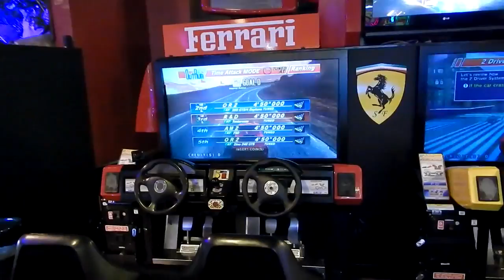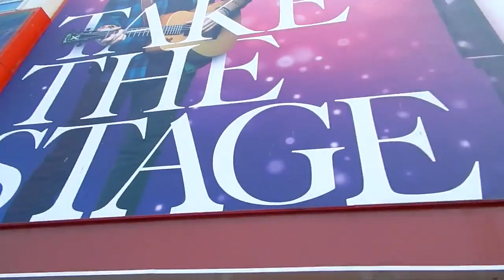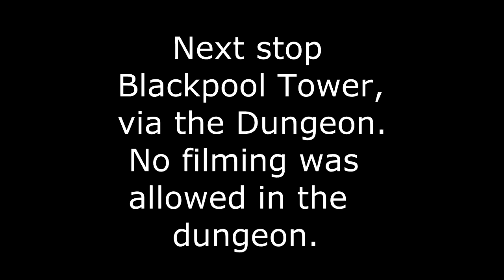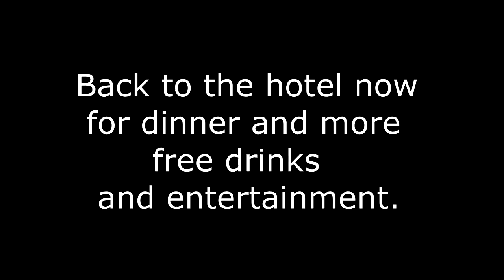A Weekend in Blackpool.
After the past few weeks I have had, I needed a little break, and what better place to go than Blackpool.
The trip was my birthday present to Paula, and wanted to go when the weather warmed up a bit. Turns out it was one of the hottest weekends on record.
I have only been to Blackpool once before, when I was a kid, so this is basically a whole new experience for me.
We went on a National Holidays bus, and if you haven't been on one before, I recommend doing a National Holidays trip.
And the hotel evening entertainment is always great, after a few pints. :)
Sorry about the end of the video, as for some reason, when I render the video, a black screen appears. I managed to get the black screen down to about 2 minutes at the end of the video, so you weren't missing out on much anyway. I still need to figure out this editing software..